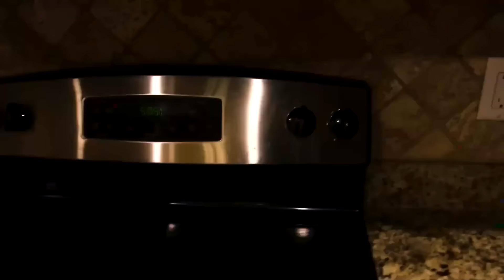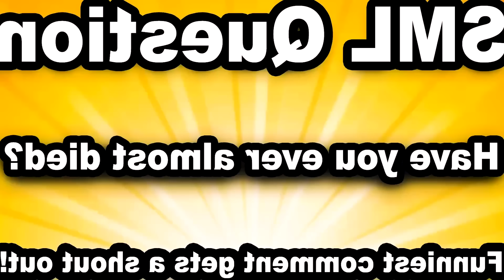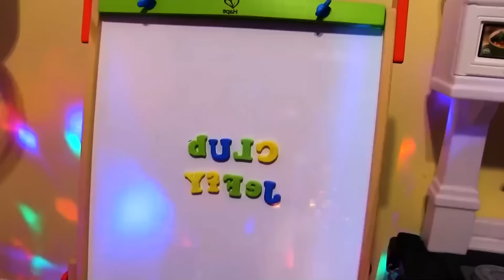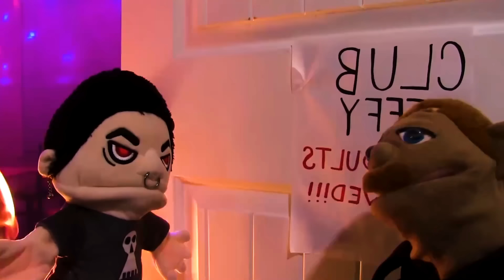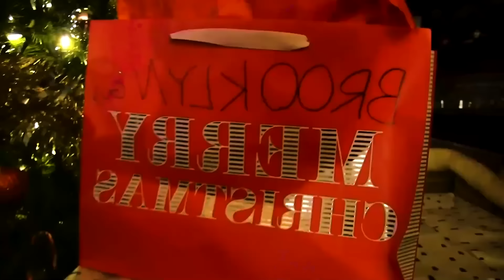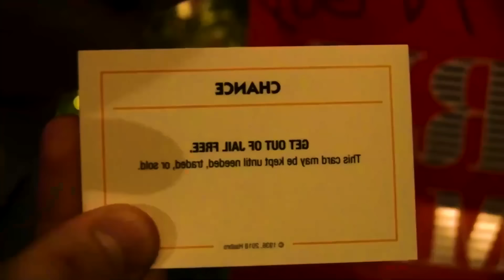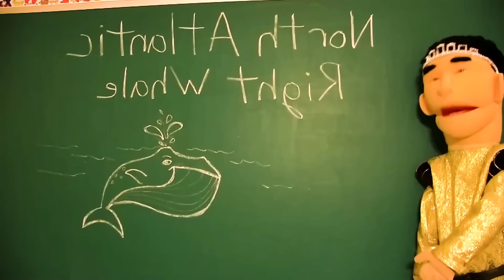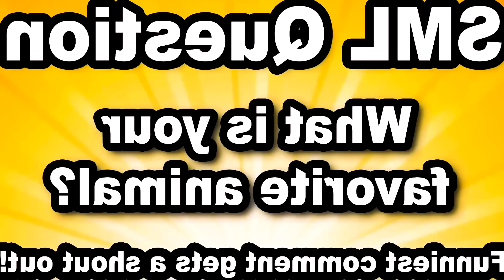SML Movie: The Teacher's Pet!